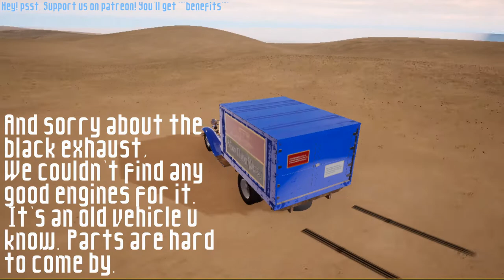BACKUP UPLOAD: Body Harvest Remastered - Nico Supplies Truck on Advanced Vehicle System |Titan Games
The Nico Supplies Truck is the first vehicle Adam gets his hands on in the original game. So we thought it only fair to bring this truck to life before any other vehicle due it's top-most priority in the original game. :)

The vehicle was modeled using modular parts and is completely separable, down to the bare bones. The chassis and underparts themselves are made up of 7 different sub-meshes! All this modularity is for the sole purpose of breaking the vehicle apart when we implement the Vehicle Destruction System. That should be fun!